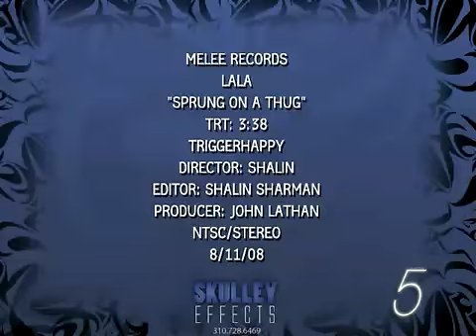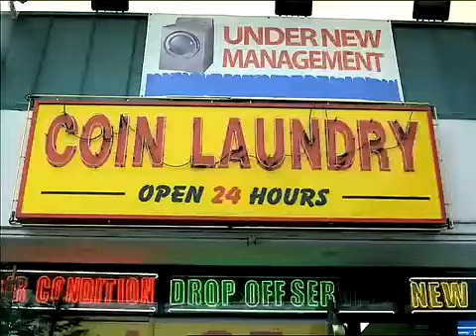LaLa - sprung on a thug (Music Video)